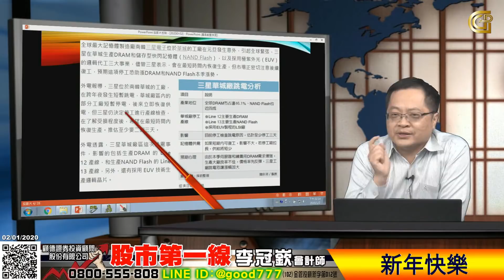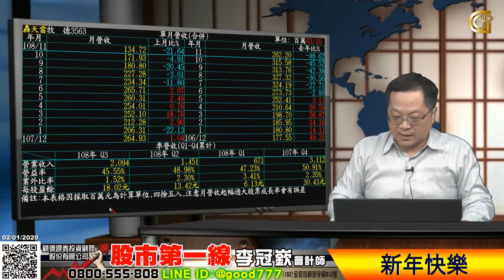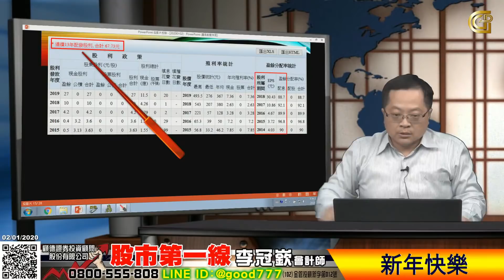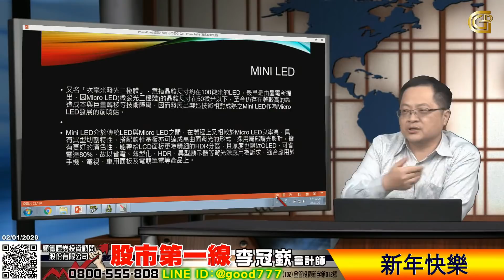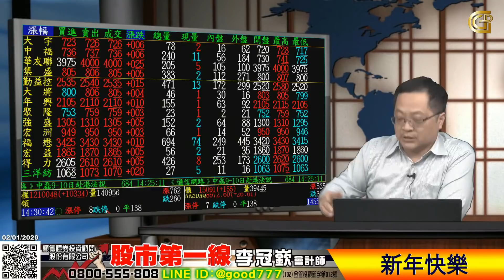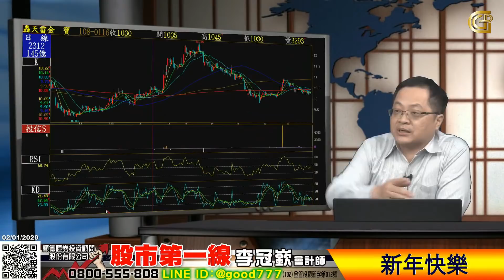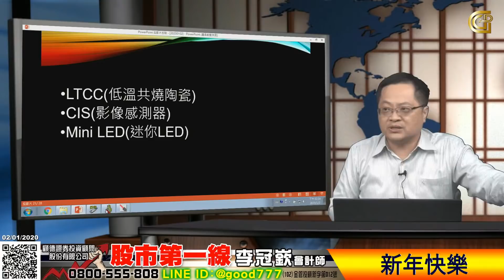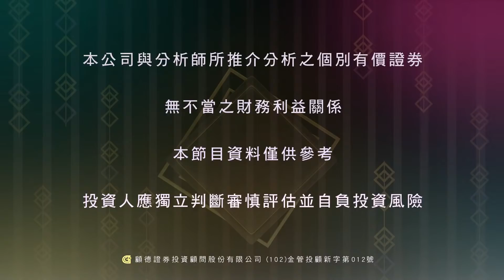2020 01 02 股市第一線 李冠嶔 新年快樂